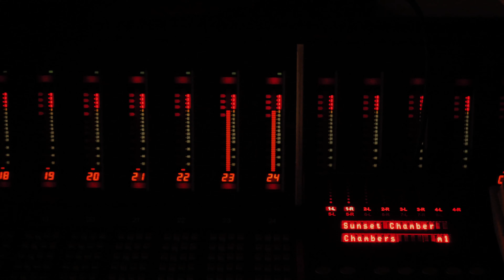SIX - Seasonal_VRO (Official Music Video)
SIX - Seasonal_VRO

Director - @TheThaizer
Filmed and Edited -